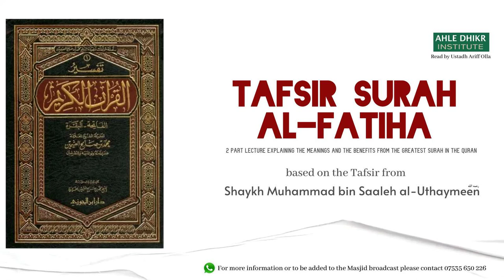Tafseer Surah al-Fatihah (Pt. 1) || Ibn al-Uthaymeen || Ustadh Ariff Olla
Contents:

-Introduction to Tafsir and the principles of Usool at-Tafseer
-Types of Tafseer
-The names and virtues of Surah al-Fatihah: The Opening, The Mother of the Book, the Healer, the Salat
-The Fatihah is a conversation with Allah (the Most High)
-Is the Basmallah part of the Surah?
-The meaning of the Basmallah and the reason for what it is said
-The connection between the names "Allah" and "ar-Rahman" and "ar-Raheem"
-Ayah 1: the meaning of "al-Hamdulilah"
-Ayah 1: all Praises are only for Him
-Ayah 1: the meaning of a Rabb
-Ayah 1: the meaning of al-Alameen
-Limitations to our existence and the provision of Allah (the Most High)
-The difference between the creator and the creation
-Shirk: creating partners with Allah (the Most High) and superceding His Rights
-Ayah 2: Benefits from ar-Rahman and ar-Raheem
-The difference betwen Tafseer and pondering
-Affirmation of the Names and Attributes for Allah (the Most High) with Ahl as-Sunnah
-Reflection of the Mercy of Allah in the Dunya and the Akhirah